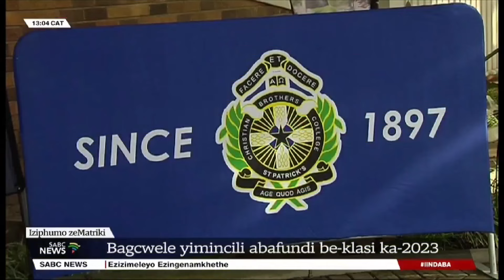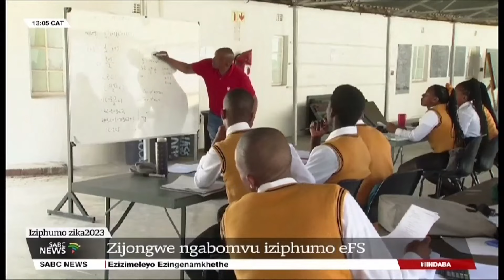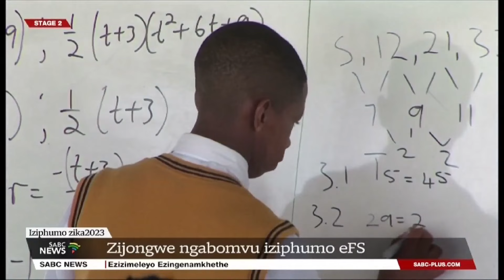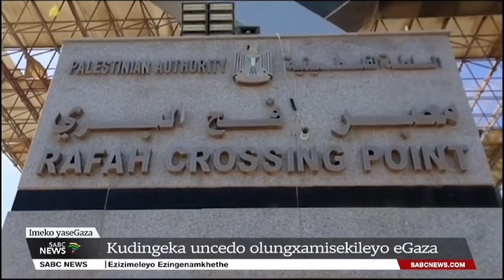Iindaba zesiXhosa @13H00 | 18 January 2024